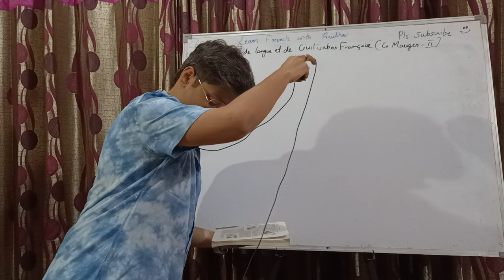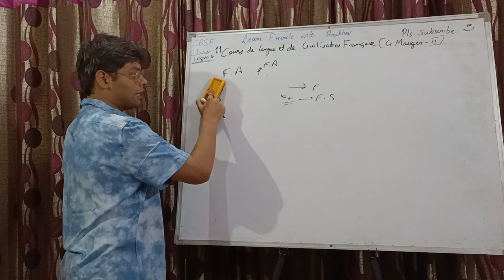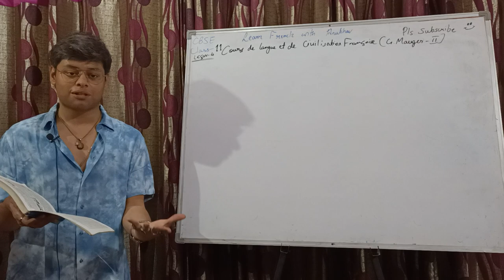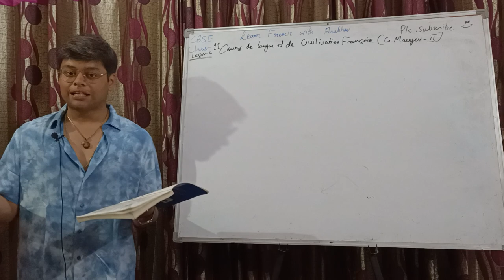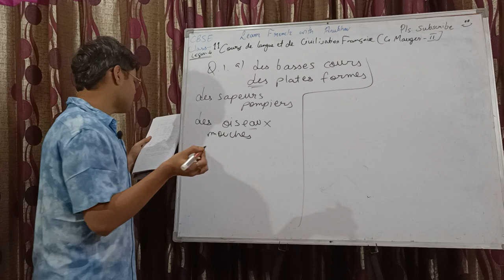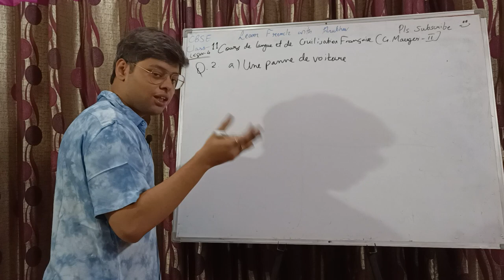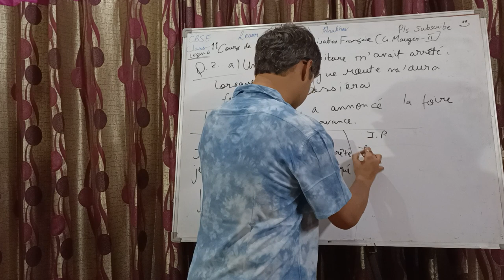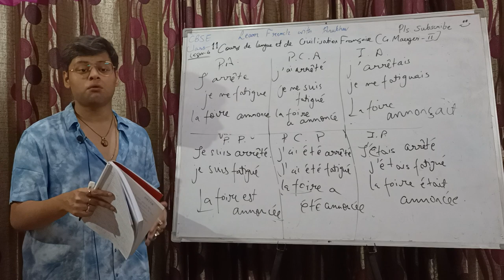CBSE Class 11 French | G.Mauger Volume 2 | Lesson 4 pt1 | Grammar | Learn French with Anubhav | #489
Bonjour! In today's class, we have discussed the grammar topics and questions from the fourth chapter of the textbook: 'Cours de langue et de civilization française' by G. Mauger (Volume 2).

The textbook is prescribed by CBSE for class 11th (chapters 1-17) & 12th (chapters 18-30) French students. We have already completed the culture et civilisation portion of all these chapters, we are currently discussing the grammar topics.

Today, we did Active and Passive Voice in French with Plus que parfait and futur antérieur, we also did the concept of making plural from compound nouns.